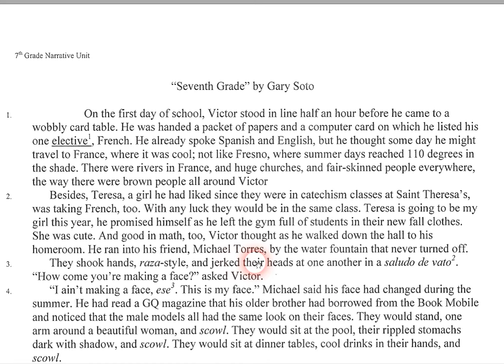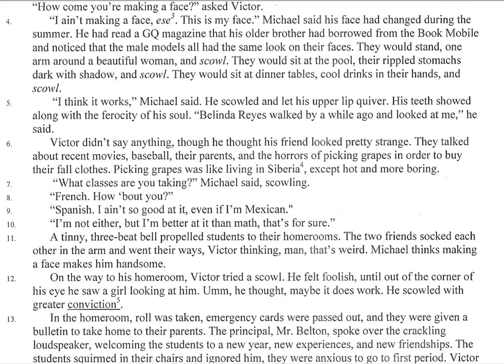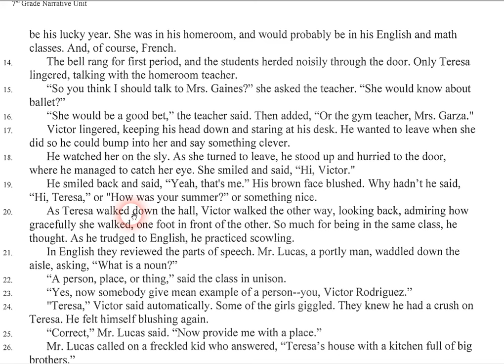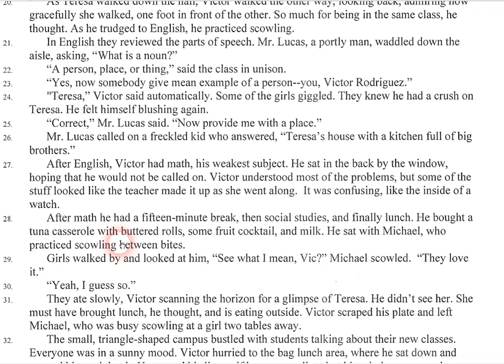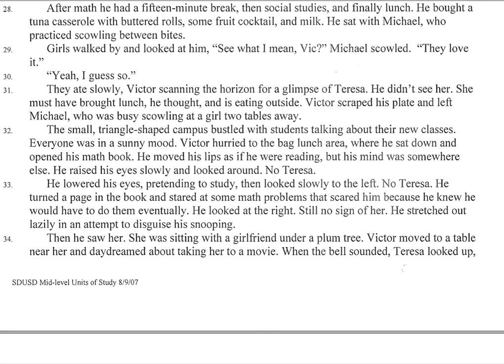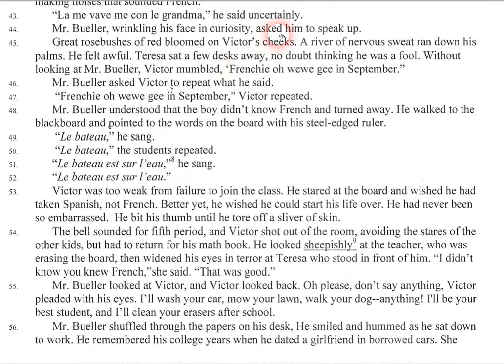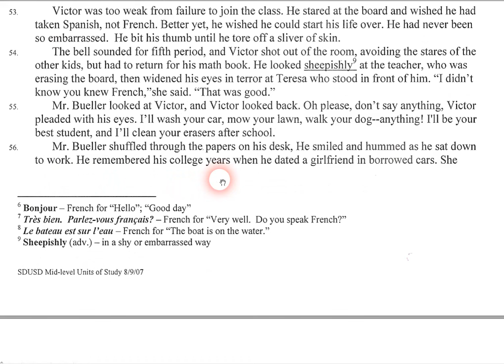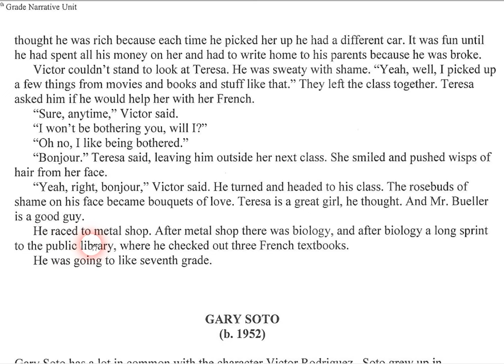Seventh Grade By Gary Soto Read Along